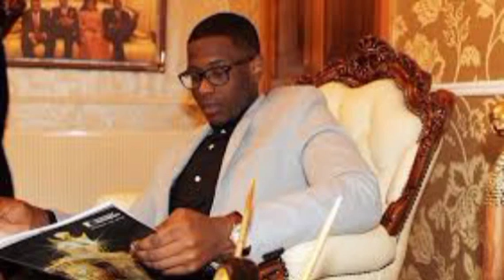BREAKING: TEARS AS FMR GOV'S SON HUMILIATED @ AIRPORT BECAUSE OF HIS D1SAß1L1T¥